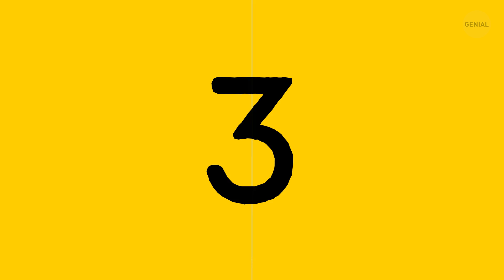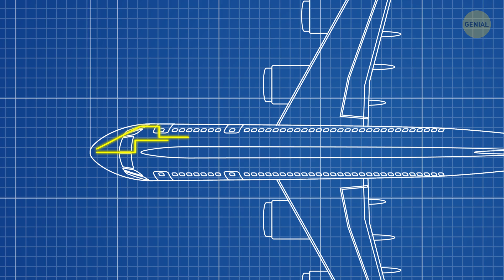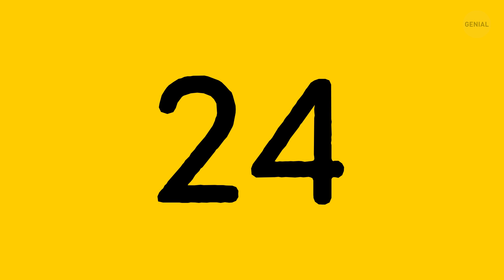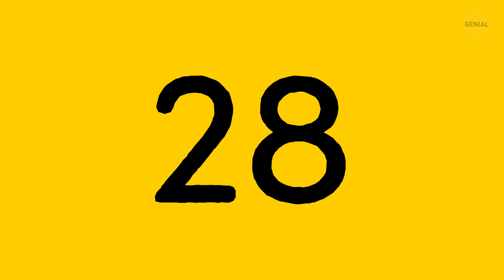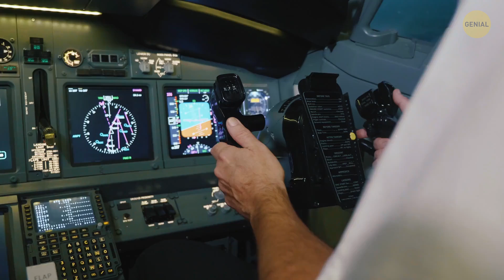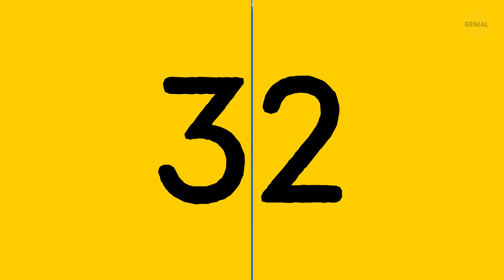Por qué los asientos y las ventanas de los aviones no coinciden y 31 datos raros sobre los vuelos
A pesar de que son una de las formas más populares de viajar largas distancias, los aviones siguen siendo algo enigmáticos y evocan innumerables preguntas. ¿Puede un avión volar si se le apaga un motor? ¿Las alas efectúan todo “el volar”?

Pero la más importante, ¿por qué, después de elegir un asiento de ventanilla, a veces te quedas bloqueado mirando una pared?  ¿Es un defecto de diseño, o probablemente una cuestión de seguridad? ¡Averigüémoslo!

MARCAS DE TIEMPO:

El aire presurizado en la cabina de pasajeros es tan seco como el desierto del Sahara 0:25

Cada 37 segundos, un avión despega o aterriza en el Aeropuerto Internacional O'Hare de Chicago 0:56

Las alas son solo uno de los componentes cruciales del vuelo 1:13

Con el tiempo, hay cada vez más dióxido de carbono en la atmósfera. Y es por eso que la turbulencia es cada vez peor y más frecuente 1:35

El Boeing 747-8 tiene suficiente capacidad eléctrica para alimentar a casi medio millón de televisores de pantalla plana 1:43

Algunas aerolíneas solo lavan las mantas una vez al mes 1:55

El Bede BD-5 Micro tiene el récord mundial Guinness por ser el avión más pequeño y ligero 2:06

El Airbus A380 es el avión comercial más grande del mundo, ¡puede transportar hasta 853 pasajeros! 2:19

El avión más grande y pesado del mundo es el Antonov An-225 2:39

El lugar más sucio de un avión no es el baño, sino la bandeja de tu asiento 2:55

El Voyager fue el primer avión en dar la vuelta al mundo sin reabastecerse ni detenerse 3:05

En cualquier momento, hay 61 000 personas que viajan en avión sobre los Estados Unidos, y alrededor de 5 000 aeronaves que los transportan 3:18

Más de un tercio de tus papilas gustativas no funcionan cuando estás en el aire 3:28

Solo el 5 % de la población de la Tierra ha estado alguna vez en un avión 3:38

En el interior de un Boeing 747 hay cerca de 225 km de cableado 3:48

La altitud promedio de crucero de la mayoría de los aviones comerciales es solo el 7 % de la distancia al espacio 4:02

Los aviones no solo son golpeados por un rayo, ¡también pueden desencadenarlo!  4:16

Durante un vuelo de 3 horas, tu cuerpo pierde 10 vasos de agua 4:40

La Residencial de Etihad Airways es un departamento de tres habitaciones con una cama, un tocador, un sillón y una ducha a bordo 4:52

Si la temperatura cae por debajo de -40 °C, el combustible para aviones se congela y el avión no puede despegar 5:11

Hay aviones que pueden volar con un motor apagado sin problemas 5:35

Un avión cisterna Boeing 767 lleva suficiente combustible para llenar los tanques de 1 200 minivans 5:59

Las ventanas y los asientos de los aviones no siempre coinciden, por lo que elegir un asiento de ventana no garantiza que tengas una gran vista 6:15

El Concorde, el avión comercial más rápido de la historia, podía volar al doble de la velocidad del sonido cuando estaba en uso 6:51

La velocidad de crucero promedio de un avión comercial es de 925 km/h 7:09

No se permite el uso de mercurio en los vuelos porque incluso una pequeña cantidad de este metal líquido puede ser muy peligroso 7:25

En algún momento del vuelo, es probable que el avión solo sea controlado por el piloto automático 7:44

En caso de emergencia, las máscaras de oxígeno solo tienen suficiente flujo de aire para durar unos 15 minutos 8:08

Existe el concepto de un avión con una cabina de pasajeros desmontable 8:25

Muchas aerolíneas insisten en que sus pilotos y copilotos coman diferentes comidas 8:56

La primera compañía que ofreció a sus clientes la posibilidad de facturar por Internet fue Alaska Airlines, ¡y esto sucedió en 1999! 9:09

Los rastros blancos que los aviones dejan en el cielo no son más que condensación 9:27